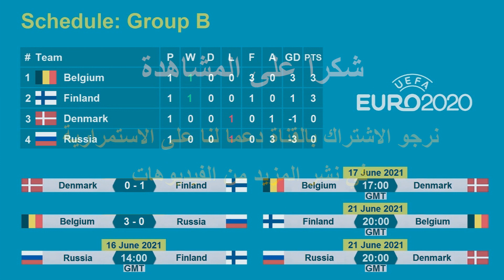كأس امم اوروبا 2020 | نتائج مباريات الجمعة والسبت 12/11-6-2021 وترتيب المجموعات وجدول المباريات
تم انشاء جميع مقاطع الفيديو على هذه القناة بجهد شخصي (زراعة الخضروات المنزلية).
من فضلك لا تحاول نسخ او اعادة تحميل مقاطع الفيديو الخاصة بي وتذكر ان الله يحاسب الذي يسرق تعب غيره.

نتائج مباريات اليوم الجمعة 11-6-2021
نتائج مباريات اليوم السبت 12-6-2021
لمن فاته مباريات اليوم
مباراة ايطاليا وتركيا
مباراة ويلز وسويسرا
مباراة الدنمارك وفنلندا
مباراة بلجيكا وروسيا
جدول المباريات كأس الامم الاوروبية 2020
جدول مباريات كأس امم اوروبا 2021
جدول مباريات بطولة امم اوروبا 2020
جدول مباريات بطولة امم اوروبا 2021
ترتيب المجموعات كأس امم اوروبا 2020
ترتيب المجموعات كأس امم اوروبا 2021
ترتيب المجموعات بطولة امم اوروبا 2020
ترتيب المجموعات بطولة امم اوروبا 2021
بطولة امم اوروبا لكرة القدم 2020
بطولة امم اوروبا لكرة القدم 2021
كأس امم اوروبا لكرة القدم 2020
كأس امم اوروبا لكرة القدم 2021
مواعيد مباريات كأس امم اوروبا 2020
مواعيد مباريات كأس امم اوروبا 2021
مواعيد مباريات بطولة امم اوروبا 2020
مواعيد مباريات بطولة امم اوروبا 2021
مباريات كأس امم اوروبا 2020
مباريات كأس امم اوروبا 2021
مباريات اليوم كأس امم اوروبا 2020
مباريات اليوم كأس امم اوروبا 2021
مباريات اليوم بطولة امم اوروبا 2020
مباريات اليوم بطولة امم اوروبا 2021
مباريات كأس امم اوروبا اليوم
نتائج مباريات كأس امم اوروبا اليوم
نتائج مباريات اليوم كأس امم اوروبا
نتائج اليوم كأس امم اوروبا
كأس امم اوروبا 2020
كأس امم اوروبا 2021
بطولة امم اوروبا 2020
بطولة امم اوروبا 2021
قرعة كأس امم اوروبا 2020
قرعة كأس امم اوروبا 2021
مجموعات كأس امم اوروبا 2020
مجموعات كأس امم اوروبا 2021
ترتيب المجموعات كأس امم اوروبا
كأس الامم الاوروبية 2020
كأس الامم الاوروبية 2021
بطولة الامم الاوروبية 2020
بطولة الامم الاوروبية 2021
جدول المباريات كأس الامم الاوروبية 2021
جدول المباريات بطولة الامم الاوروبية 2020
جدول المباريات بطولة الامم الاوروبية 2021
جدول مباريات يورو 2020
جدول مباريات يورو 2021
ترتيب مجموعات كأس امم اوروبا 2020
كأس اوروبا 2020
مباريات كأس اوروبا 2020
مباريات كأس اوروبا 2021
مواعيد مباريات كأس اوروبا 2020
مواعيد مباريات كأس اوروبا 2021
مجموعات كأس اوروبا 2020
مباريات دور المجموعات كأس امم اوروبا 2020
مباريات دور المجموعات كأس اوروبا 2021
مباريات الدور الاول كأس اوروبا 2020
جدول المباريات يورو 2020
مباريات مرحلة المجموعات يورو 2020
UEFA
Match schedule UEFA Euro 2020/2021
Group stage fixtures Euro 2020
Group stage fixtures Euro 2021